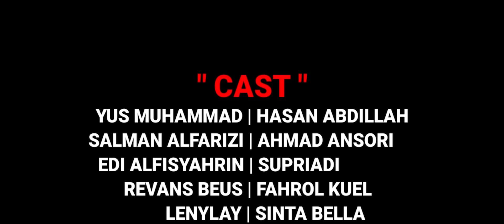Karma 3 | Short Movie Madura ( SUB INDONESIA )